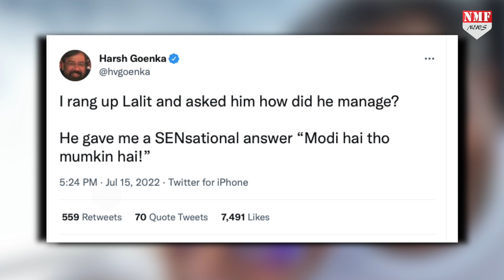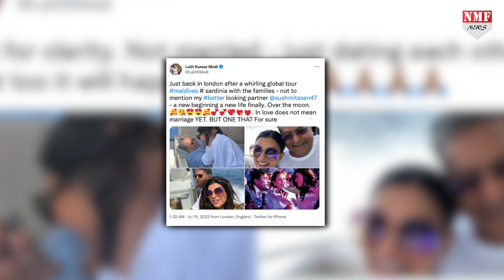Lalit-Sushmita की जोड़ी पर फेमस बिजनेसमेन Harsh Goenka ने ऐसे लिए मजे !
जब से ललित और सुष्मिता सेन के रिलेशनशिप की खबर सामने आई है, हर कोई इस पर अपनी प्रतिक्रिया रख रहा है। इसी बीच जाने माने उद्योगपति हर्ष गोयनका ने भी इस पर मजे लिए हैं।

NAMRATA
ASHU